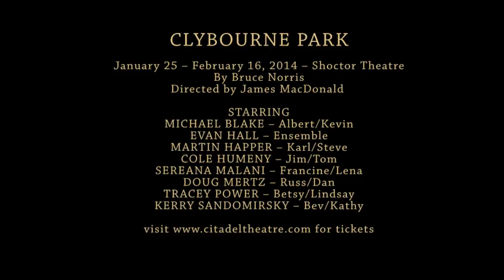Clybourne Park - Live at the Citadel until February 16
January 25 -- February 16, 2014 -- Shoctor Theatre
By Bruce Norris
Directed by James MacDonald

The most acclaimed new play of this century, winner of the Tony, Olivier and Evening Standard awards for best play, as well as the Pulitzer Prize for drama, CLYBOURNE PARK is an hilarious look at race and real estate that asks the questions many of us may not want to confront.

Video by David Mathew Bonner